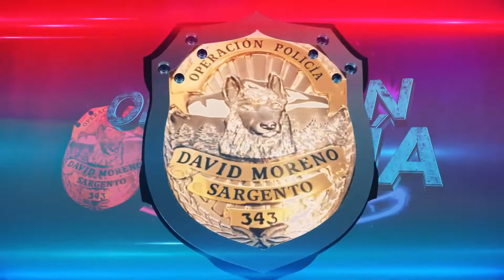Un K9 de inmediato captura a un ladrón.